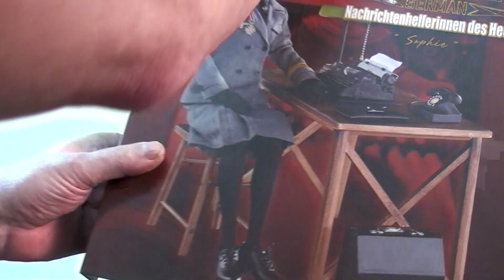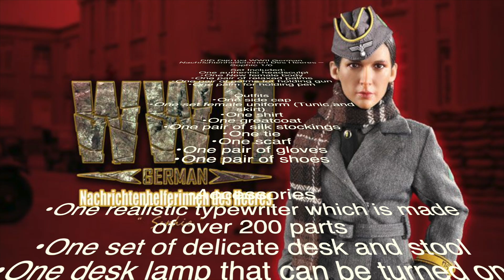1/6th DID WWII German Nachrichtenhelferinnen Des Heeres – Sophie collector's edition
Set Includes: One authentic headsculpt,One New female body, One pair of relaxed palms,One pair of palms for holding gun,One palm for holding pen
Outfits:
One side cap,One set female uniform (Tunic and skirt),One shirt,One greatcoat,One pair of silk stockings,One tie,One scarf,One pair of gloves,One pair of shoes.
Accessories:
One realistic typewriter which is made of over 200 partsOne set of delicate desk and stool,One desk lamp that can be turned on,One beautiful typewriter case,One telephone,One leather handbag,One clip board with pen,One cigeratte holder with two cigerattes
Weapon
One pistol with silencer
Insignia
Three insignia flash
Three breast eagle
Two cuff titles